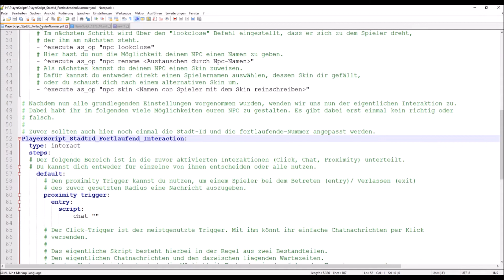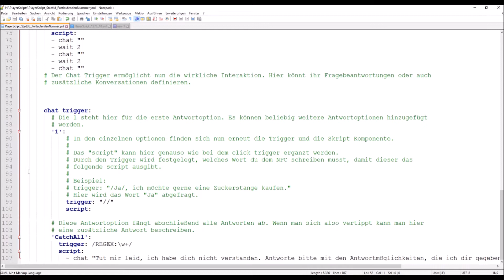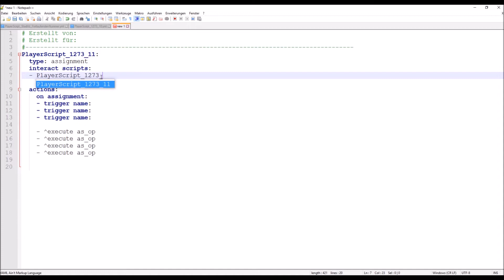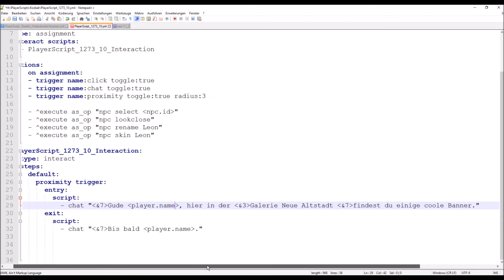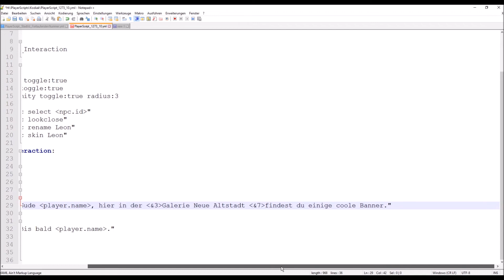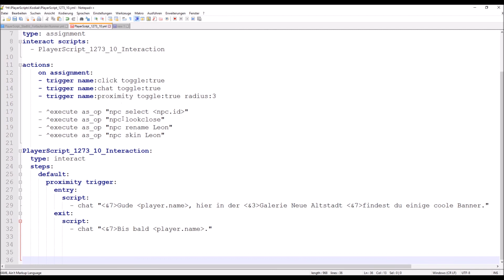Minecraft - NPC Scripting für Anfänger #1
➜ Heute: NPC Scripting für Minecraft #1
🔴  Server: Terraconia.de
🔴  Teamspeak: ts3.terraconia.de

Support schmerzt nicht!
drückt die Glocke um keine Videos mehr zu verpassen
und kommentiert fleißig

Meine Hardware:
 Betriebssytem: Windows 10 (64bit)
 Prozessor: Intel Core i7-6700 CPU @3,40GHz
 Grafikkarte: Nvidia Geforce GTX 750 Ti/PCIe/SSE2
 Monitor: Second Hand Monitor: (1680x1050)
 Mikrofon : CXT Trust
 Maus: CXT Trust
 Tastatur: Roccat Horde Silent Hunter

Uploadplan:
 Mo - /
 Di - /
 Mi - Alle 14 Tage Terraconia WIki
 Do - /
Fr/Sa/So - Terraconia LetsPlay

Sonstige außerplanmäßige:
 VLOGs
 Minecraft MiniGames
 Minecraft Tutorials
 Minecraft Situationen im Leben eines Supporters